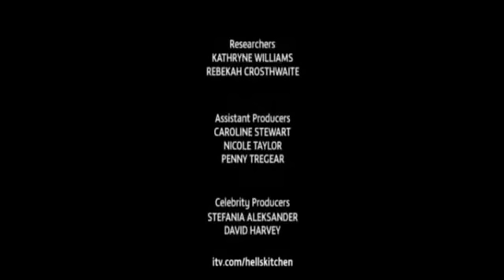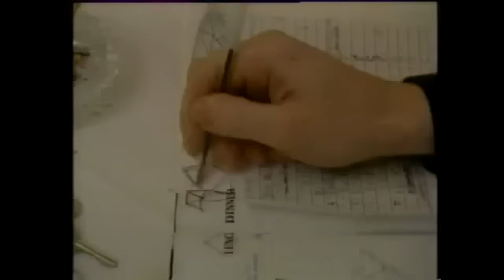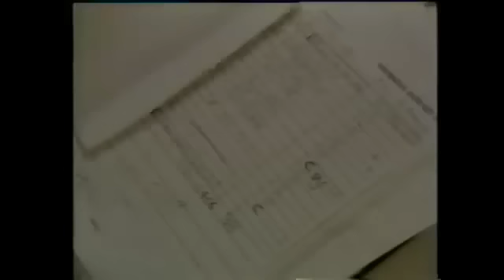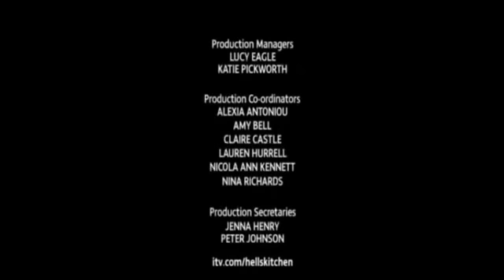The Marco Pierre White collection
Some great Marco clips.

The best of Marco Pierre White BUY MARCO PIERRE WHITE BOOKS..

Marco TV series from Harveys. Harveys was a restaurant in Wandsworth, London run by chef Marco Pierre White between 1987 and 1993. Its French cuisine .

MARCO PIERRE WHITE KICK OFFS AND KICK OUTS.